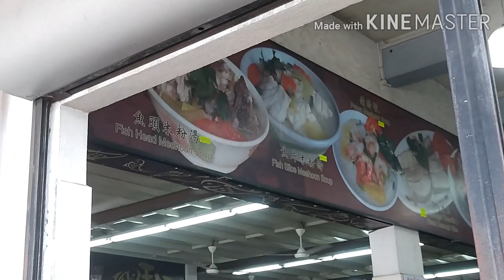TOMYAM WAN WAN VIRAL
Hi gaiss.Video kali ini membawa anda pergi makan salah satu tempat yang sangat terkenal di Bundusan, Penampang Sabah. Bagi mereka yang tercari-cari menu tomyam yang mantap, di sini la tempatnya.

Serve no pork! Semoga video ini banyak memberi informasi pada yang berada di sekitar dan luar kawasan.

Terima kasih gaiss